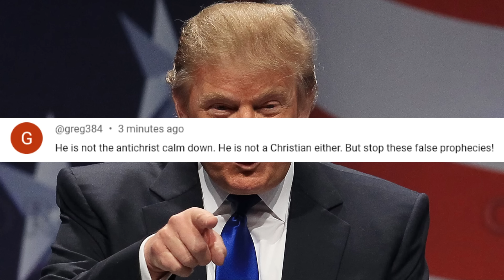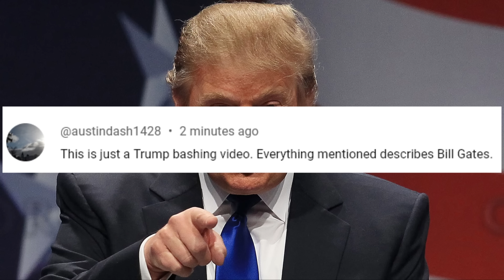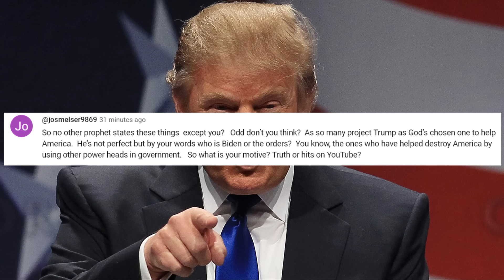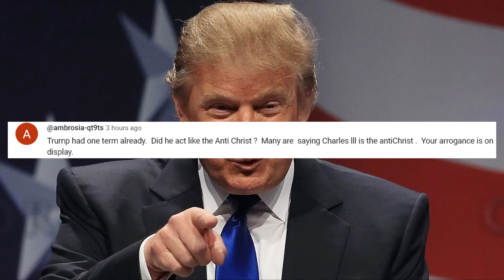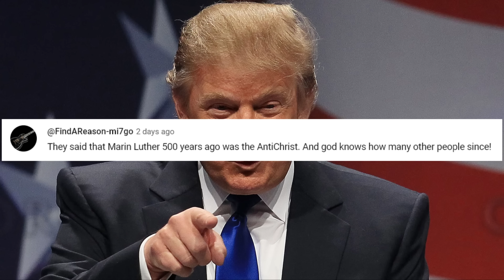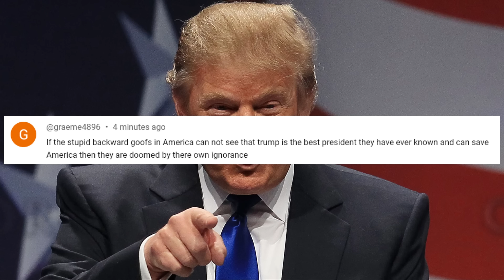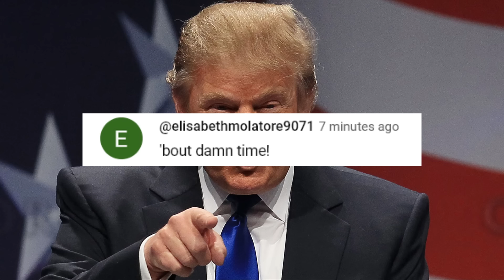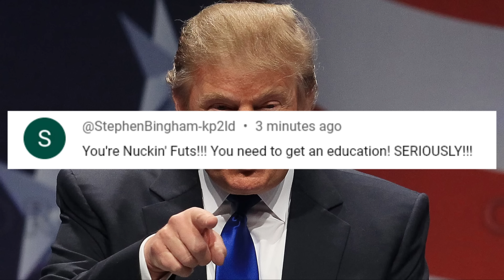Trump Supporters Say the Darndest Things #4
In yet another scintillating episode, we read some of the kindest and most heartwarming comments from Trump supporters, as they are a living example of how to be a Christian. Just kidding ...

Is Obama's Name Mentioned in the Bible?

ABOUT
My channel covers current events and bible prophecy, especially as they relate to the Antichrist.